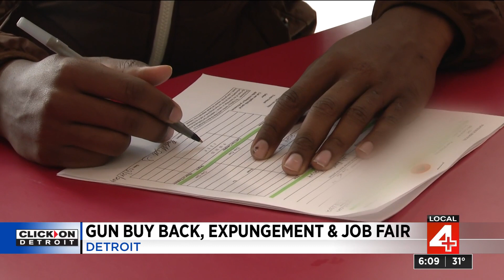Gun buy back, expungement, and job fair held in Detroit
A gun buy back, expungement, and job fair was held in Detroit on Saturday.